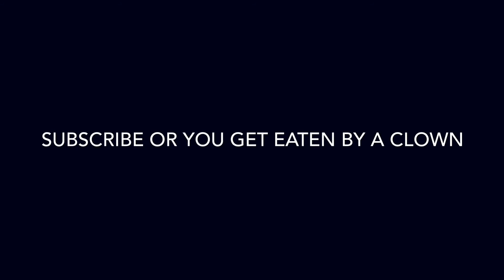Extreme Water Bottle Trick Shots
Litt